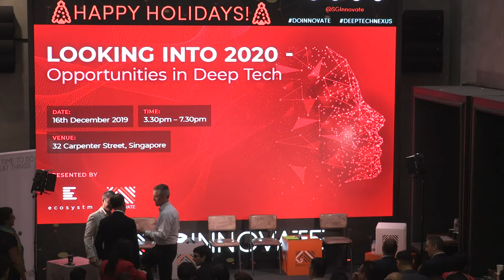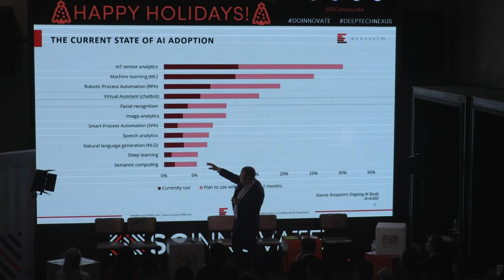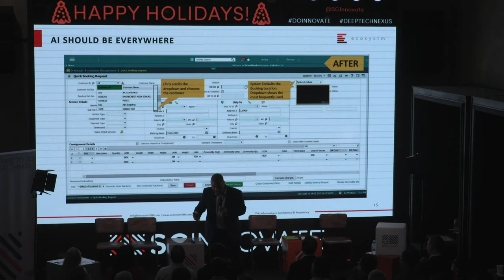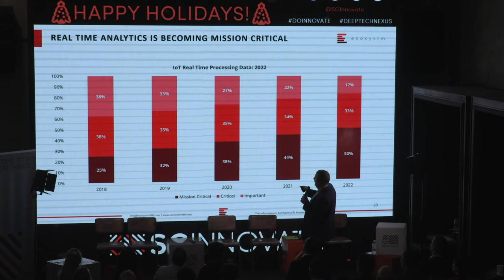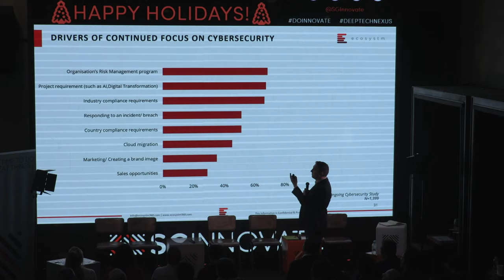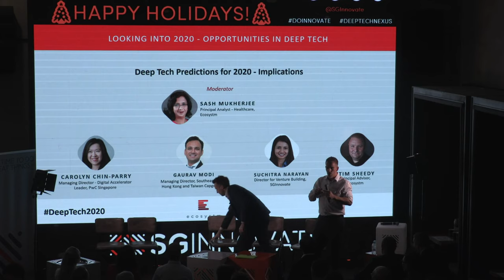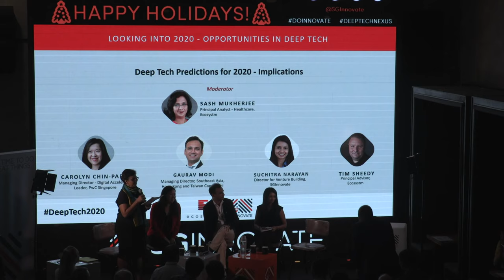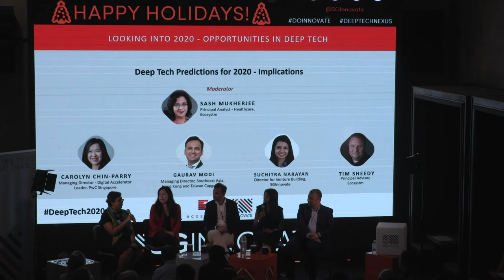[YouTube Live] Looking into 2020 - Opportunities in Deep Tech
Presented by SGInnovate and Ecosystm, this event will look at some of the trends that are going to shape the areas of AI, Cybersecurity, Cities of the Future and MedTech in 2020.

The event will start with presentations on Top 5 AI and Cybersecurity Trends for 2020 followed by a panel discussion where the speakers will explore the drivers behind the trends, the implications for customers and citizens, and what the providers or creators of those technologies need to consider when looking at their plans for 2020 and beyond.

Date: 16 December 2019, Monday

Speakers:
Suchitra Narayan, Director of Venture Building, SGInnovate
Carolyn Chin-Parry, Managing Director - Digital Accelerator Leader, PwC Singapore
Gaurav Modi, Managing Director - Southeast Asia, Hong Kong and Taiwan, Capgemini
Sash Mukherjee, Principal Advisor – Healthcare, Ecosystm
Tim Sheedy, Principal Advisor - Artificial Intelligence, Ecosystm
Alex Woerndle, Principal Advisor – Cybersecurity, Ecosystm
Moderator: Ullrich Loeffler, Chief Operating Officer, Ecosystm